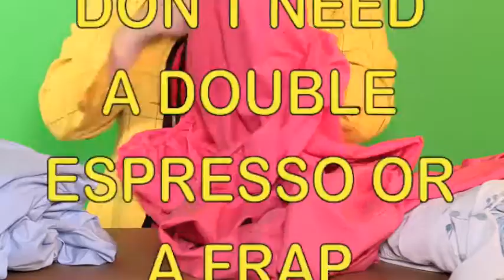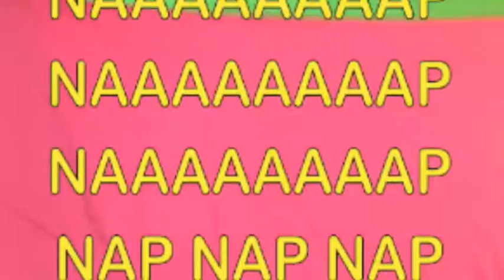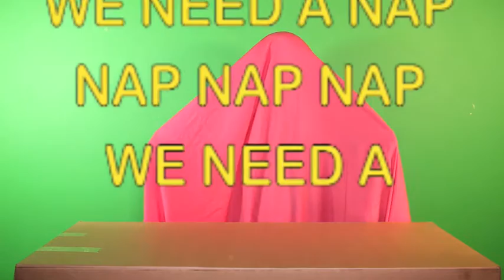'How To Fold A Fitted Sheet' - I NEED A NAP Lyric Video - Squirm and Germ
Debra Mauve will teach you how to do one of the most difficult things you will ever do in your life, folding a fitted sheet.

Cast:
Debra Mauve - Anna Marquardt
Squirm - Squirm
Germ 3 - Mark Stetson

Get The NEW Music Video 'I NEED A NAP" from Squirm and Germ.
Featured on their NEW EP 'Naked On A Horse' Available NOW!

Tim Girrbach and Rodney Umble

Nap Outro written by Sammy Bananas